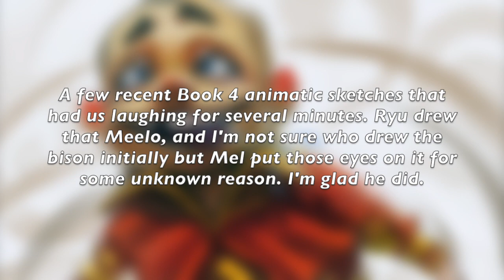Legend of Korra, Book 4: PREVIEW SKETCHES!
One of our first pieces of Book 4 news!